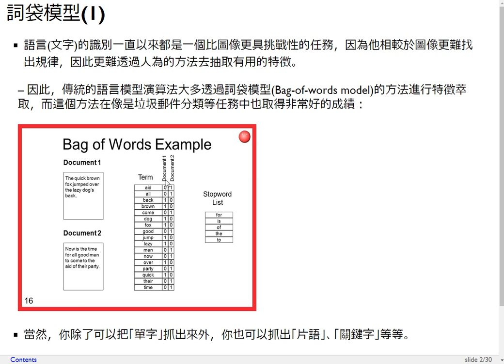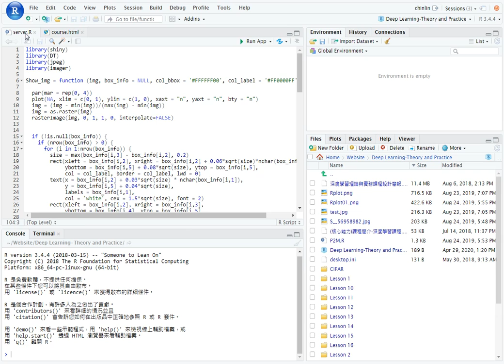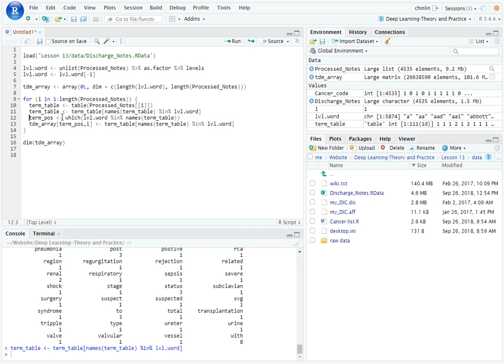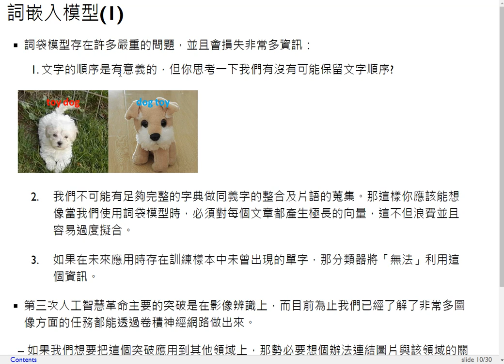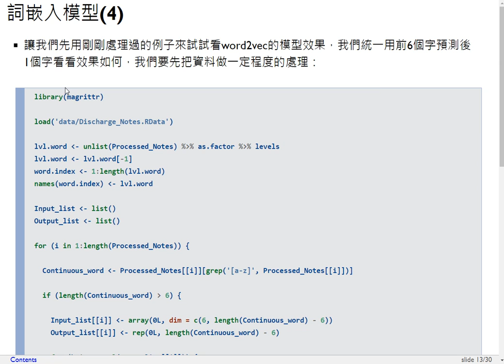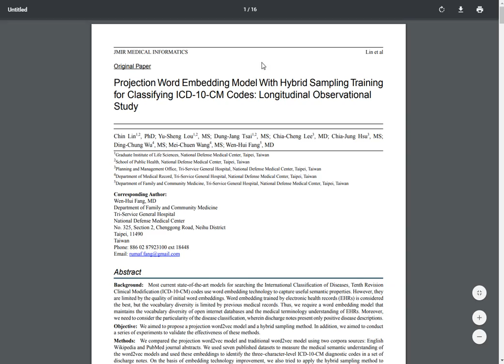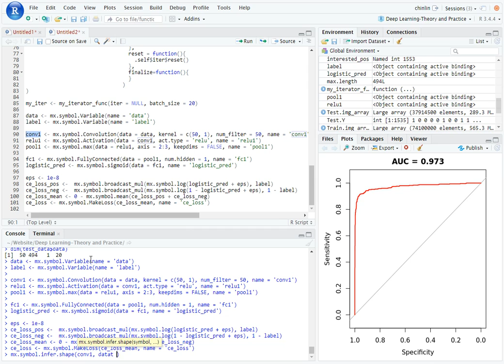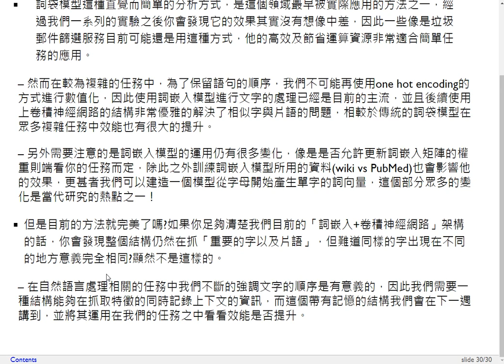深度學習理論與實務-第十三課 詞嵌入模型與其深度學習應用